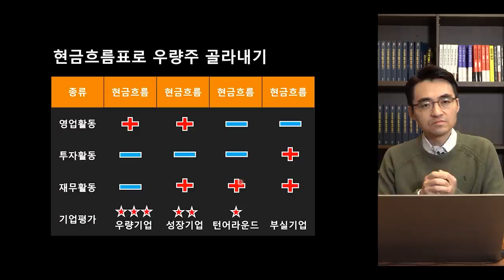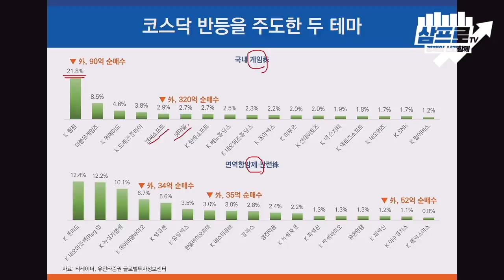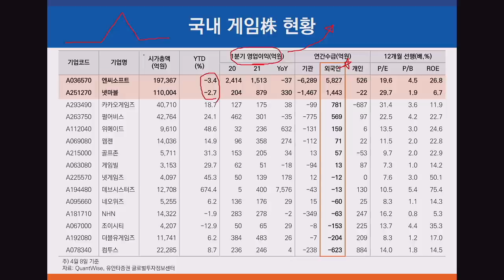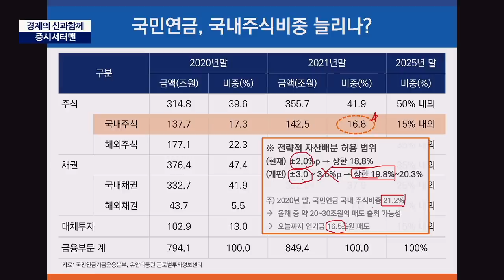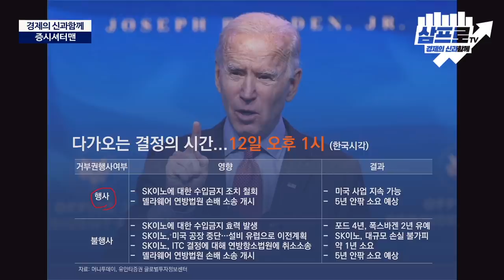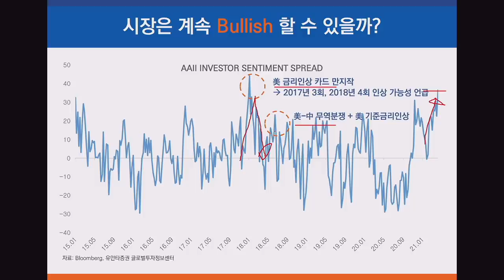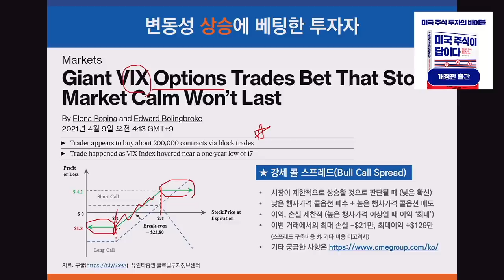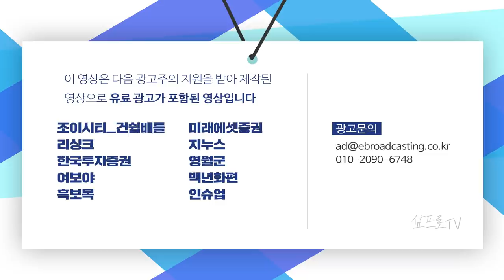[증시 셔터맨] 코스닥 반등을 주도한 두 테마주, 게임&제약바이오 f.유안타증권 김석환 연구원